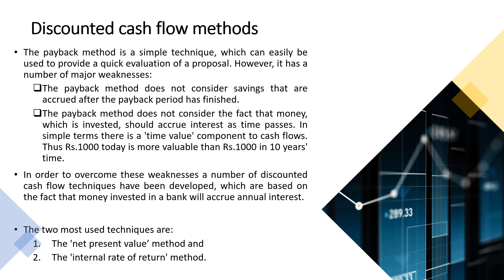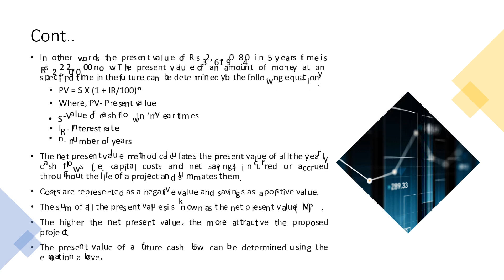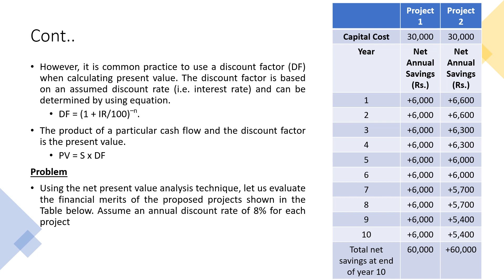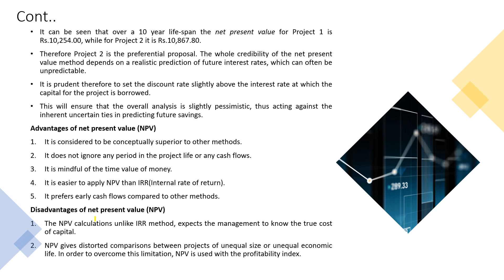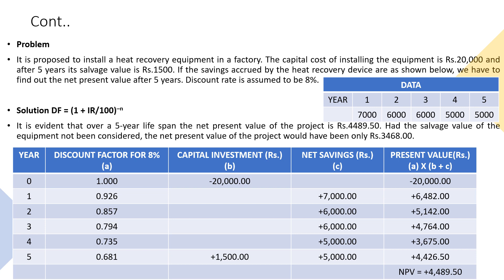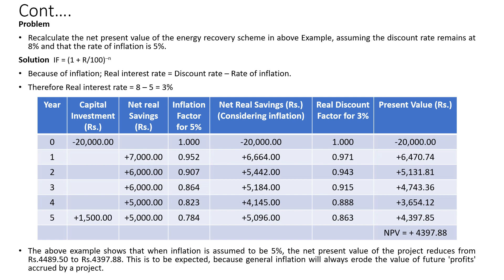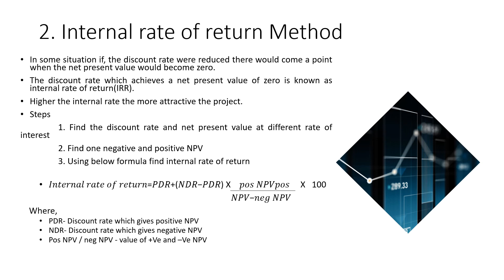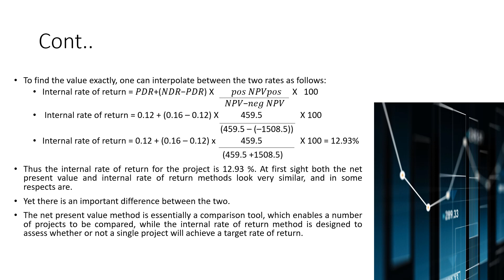KTU - ENERGY MANAGEMENT AND AUDITING - Module 6.5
Module 6.5 - Lecture 5: Discounted Cash flow methods

This is made with descriptive points so that students can easily understand by referring this video. Kindly share to other those who needed and it will be helpful to others..